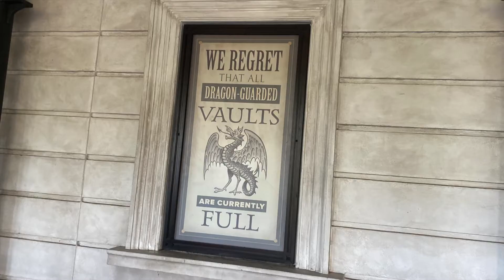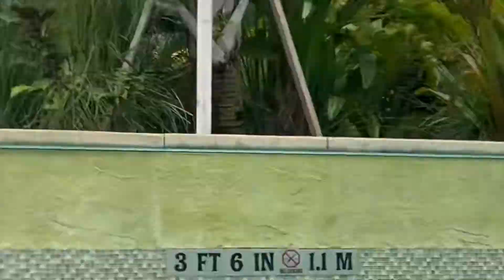Florida with Tys Family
Orlando Florida with the in-laws